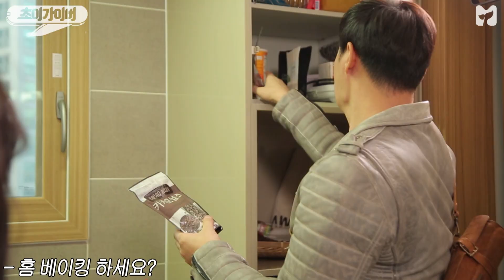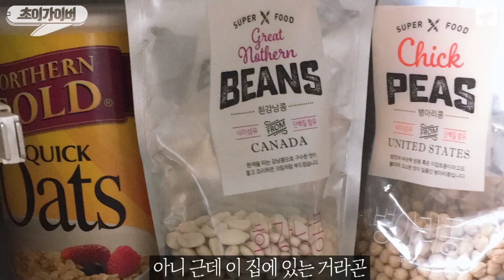최현석 이번엔 ASMR 음식에 도전하다!? (with 은젤) [초이가이버] 13회 by 모비딕 Mobidic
최현석과 ASMR 유튜버가 만난다면!?
식용 지우개, 식용 분필 도대체 무슨 맛...?

문화상품권 당첨자 공개

당첨자는 3월 7일 목요일 밤 12시까지
유튜브 닉네임, 본인이름, 연락처를 (개인정보 수집에 동의합니다)라는 문구와 함께 작성해 보내주세요.그 이후에는 당첨이 취소될 수 있습니다!
(본인 확인을 위해 이벤트 신청했던 이메일로 전송 부탁드립니다)

초이가이버가 필요하다면
👇여기로 신청하라구!(훗)👇